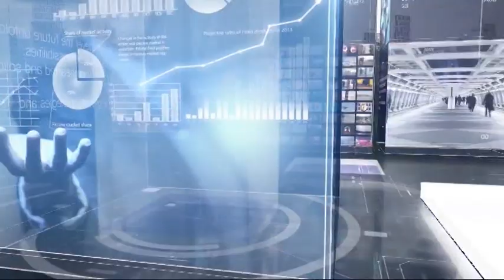I Fatti e Le Opinioni - Verso il governo Draghi